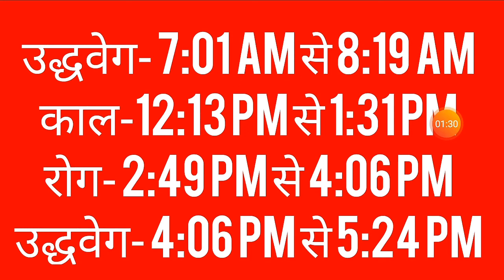8 DECEMBER 2019|AAJ KA CHOGHADIYA 8 DECEMBER 2019|चौघाड़िया|आज का चौघाड़िया|शुभ मुहूर्त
aaj ka choghadiya raat ka
aaj ka abhijit muhurat 30 November 2019 | aaj ka abhijit muhurat ka samay | आज का अभिजीत मुहूर्त
aaj ka rahukal 30 नवंबर 2019 | aaj ka rahukal ka samay | आज का राहुकाल का समय क्या है